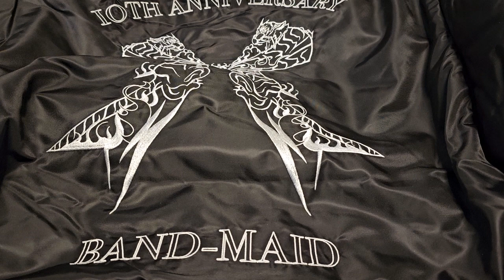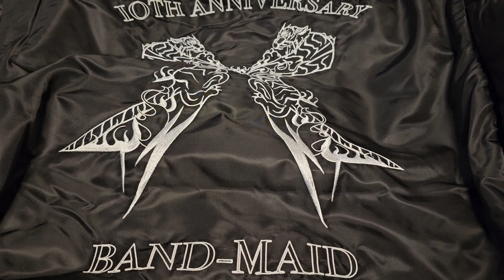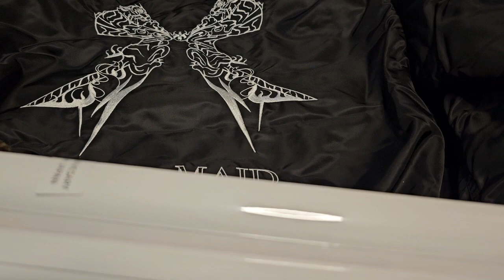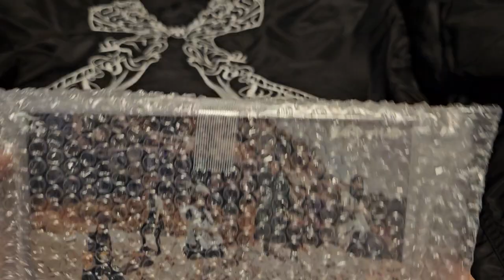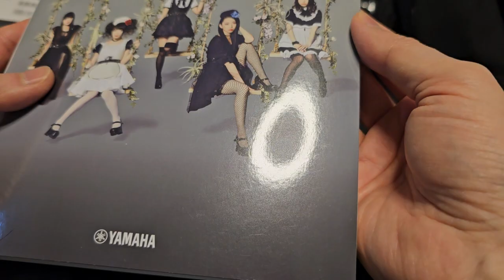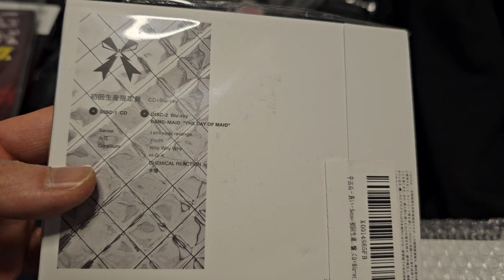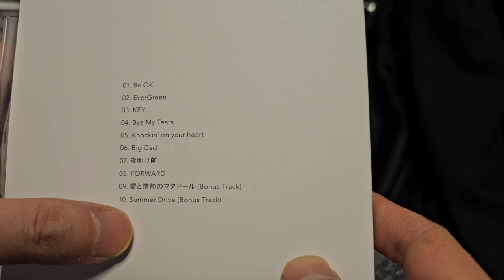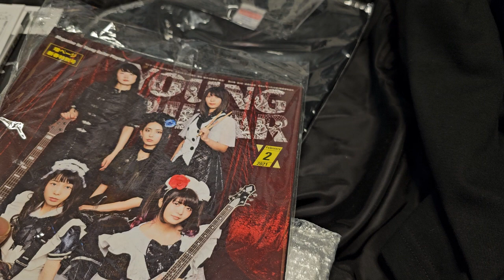Band-Maid: Merch & Pickups from Japan 🇯🇵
My recent Merch showcasing & some Band-Maid pickups from Japan 🇯🇵